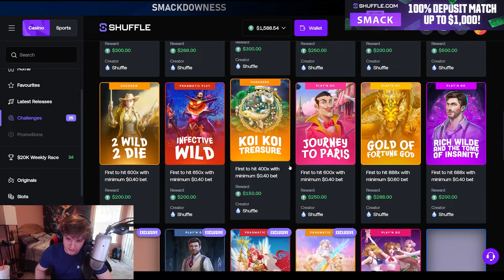Buffalo King Untamed Megaways Bonus Buys!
streaming here daily :   KICK.COM/SMACKDOWNESS

Transcript